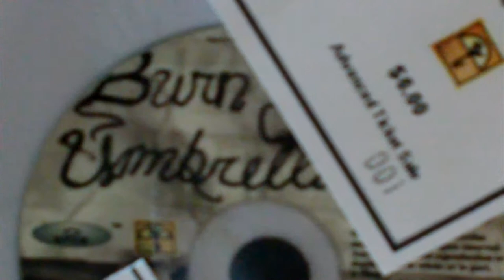Burn Your Umbrellas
Get to know the small town indie band, Burn Your Umbrellas. If you haven't heard of them yet, you may soon...